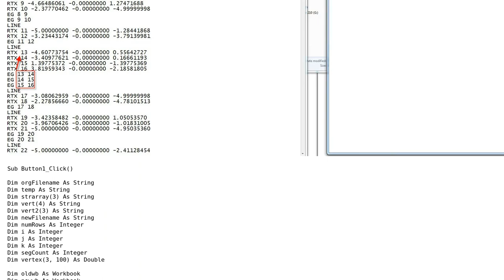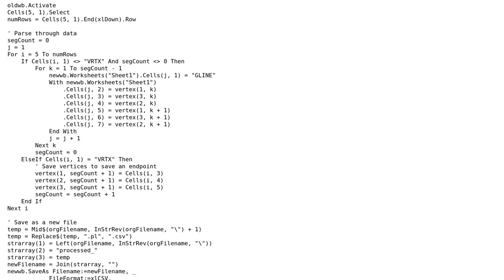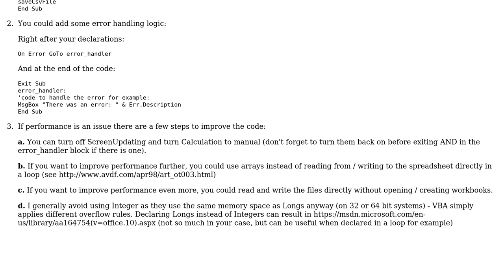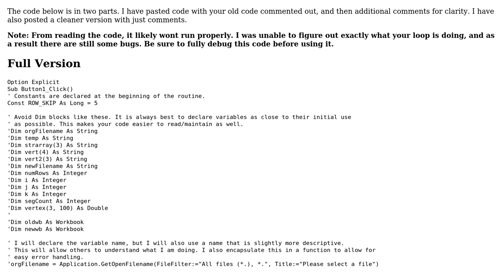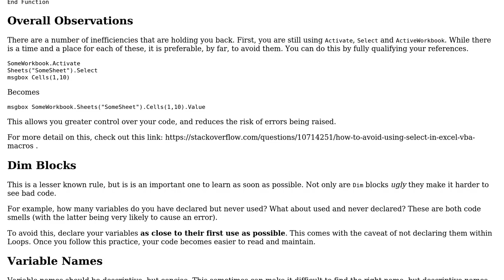Code Review: VBA Data Conversion (random printout -› CSV file) (3 Solutions!!)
Code Review: VBA Data Conversion (random printout -› CSV file)

With thanks & praise to God, and with thanks to the many people who have made this project possible! | Content (except music & images) licensed under CC BY-SA | Music | Images & others | With thanks to user stanigator user Brandon Barney user assylias user Adam Rofer and the Stack Exchange Network Trademarks are property of their respective owners. You are responsible for your own actions.